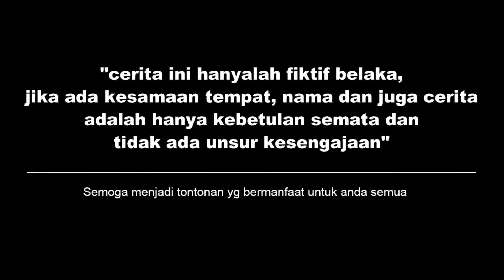BOS MUDA IKHLAS MENCINTAI WANITA MISKIN DAN DITINGGAL PACARNYA SAAT BANGKRUT! Endingnya Bikin Baper!